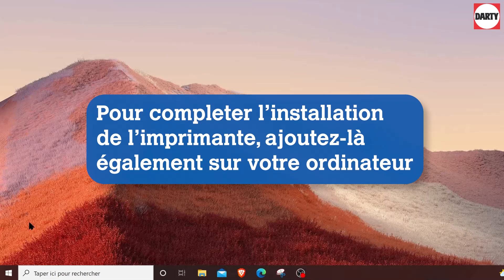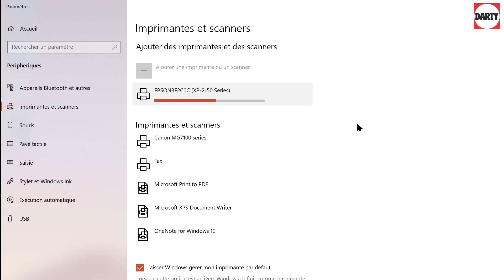Connecter son imprimante Epson XP-2150 en Wi-Fi avec le WPS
Connecter son imprimante Epson en Wi-Fi avec le WPS sans saisir la clé de sécurité ? Pour raccorder facilement votre Epson XP-2150 sur votre réseau internet, il suffit d'utiliser le WPS de votre Box internet. Le bouton WPS de votre box permet de connecter rapidement votre imprimante à votre réseau Wi-Fi sans saisir la clé de sécurité notée sur votre Box. Cette clé de sécurité est souvent assez longue et elle est fastidieuse à saisir, car elle contient des caractères spéciaux.
Pour une connexion pour facile et plus rapide, utilisez la touche WPS de votre box !

00:00 - Introduction
00:08 - Appuyer sur le bouton WPS de la box
00:20 - Activer le Wi-Fi sur l'imprimante
00:39 - La box internet est connectée
00:45 - Ajouter l'imprimante sur l'ordinateur
01:35 - Test d'impression